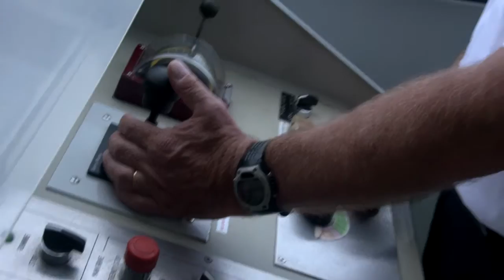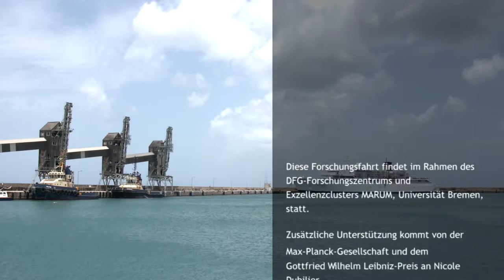Der Blog von der METEOR M126 - Teil 6: Narrengold und Tiefsee-Teamwork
Fahrtleiterin Nicole Dubilier und ihre Kolleginnen und Kollegen an Bord der FS Meteor erforschen heiße Tiefseequellen, so genannte Hydrothermalquellen, am Mittelatlantischen Rücken. Tauchroboter MARUM-QUEST taucht dazu hinab in die finsteren Tiefen.
Mit dabei an Bord der Meteor ist Dokumentarfilmer Pascal Wendlinger, der von Bord berichtet.

Im letzten Teil des Blogs bringt der Tauchroboter MARUM-QUEST wieder spannende Proben aus der Tiefsee mit an Bord.
Es gibt neue Erkenntnisse über die enge Zusammenarbeit zwischen den verschiedenen Untermietern der Tiefseemuscheln und auch für die Geologinnen und Geologen ist etwas dabei: der abgebrochene Schlot eines Schwarzen Rauchers!